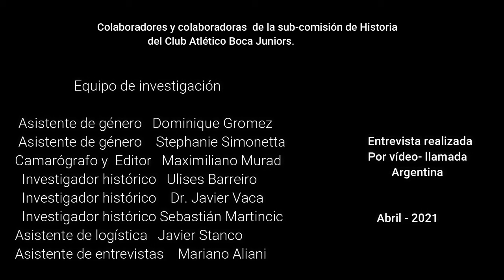Entrevista a la socia xeneize Amalia Sana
Parte 3

Amalia nos cuenta varias historias referidas al fútbol femenino dentro del Club Atlético Boca Juniors.